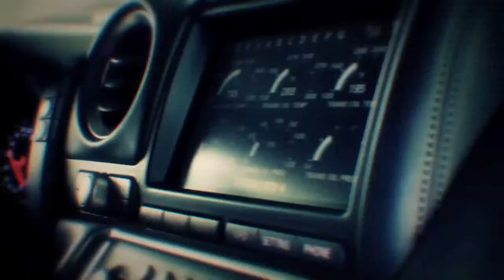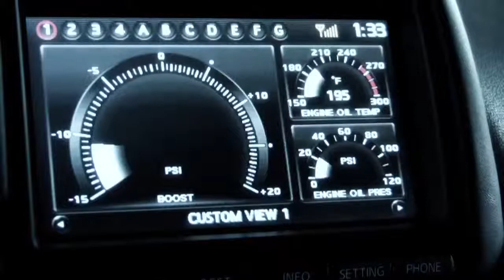MiLO's CompiLatioN.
Nissan GT-R & Batman Soundtrack.